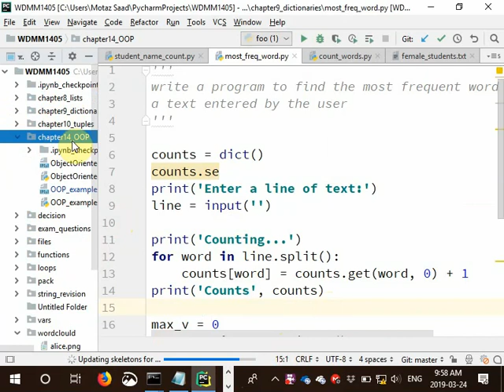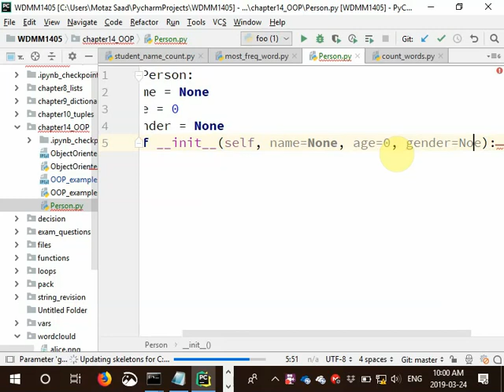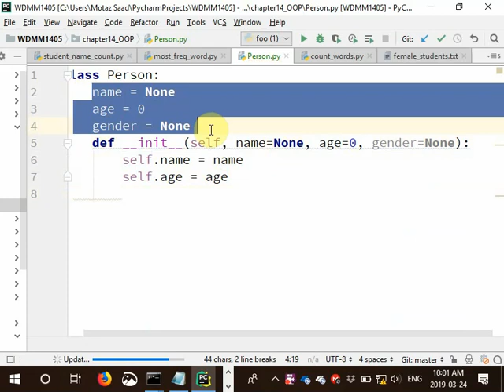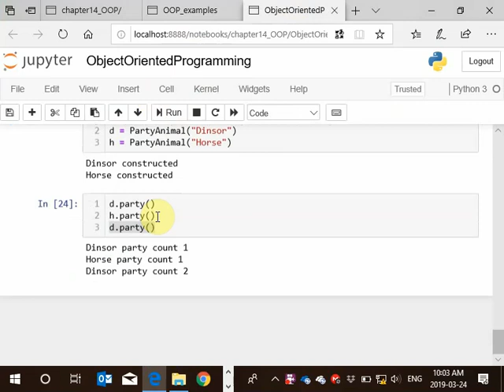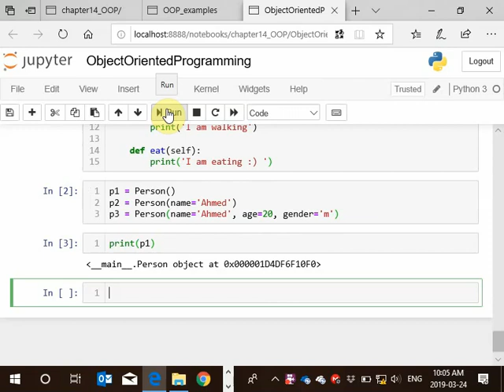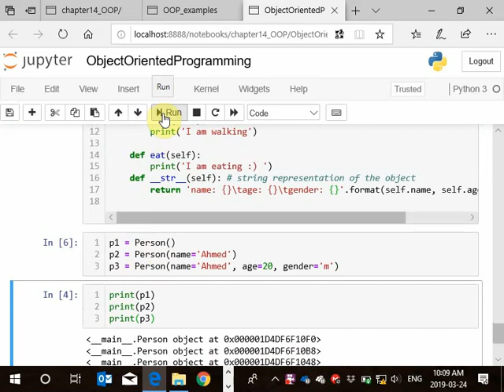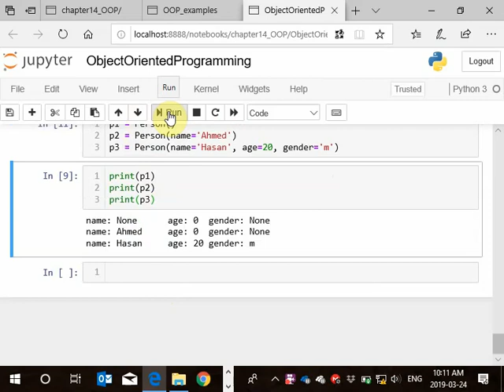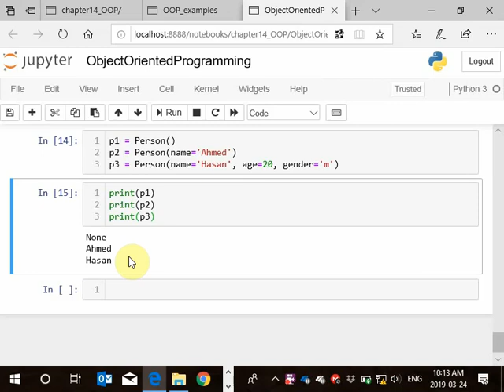29 Person Class in Python - None argument in the constructor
wdmm1405
Person Class in Python - None argument in the constructor